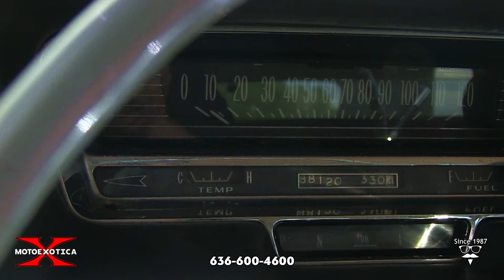1959 Cadillac Fleetwood Series 75 Limousine || SOLD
Nine-passenger limousine; one of 710 such models made in 1959
8-inch wheelbase
Ebony Black (code 10) exterior with matching vinyl roof
Light Gray wool broadcloth and Dark Gray nylon Bedford cord interior (code 90)
390 CID V-8 engine with four-barrel carburetor
Hydramatic four-speed automatic transmission
Air-conditioning, power steering, power brakes, power windows and power vent windows
Motorola CB radio in front, two telephones in back

Looking for a new rolling conversation piece that happens to have room for your large or extended family? MotoeXotica Classic Cars is pleased to offer this seldom-seen 1959 Cadillac Fleetwood Six-window Limousine.  This limo was lovingly cared for by an elderly gentleman who had declining health.  He loved showing this limo at car shows for over a decade.  We purchased the car from his estate.

Even more ostentatious and exuberant than its standard coupe, convertible and sedan counterparts, the 1959 Cadillac Fleetwood Six-window Limousine was the pinnacle of Head Stylist Harley Earl’s styling manifesto. With its nearly 150-inch-long wheelbase, Earl had that much more canvas to use. Made in GM’s Detroit, Michigan factory on (date), this limousine is one of 710 manufactured in 1959.

Finished in Ebony Black, (code 10), this car’s paint and trim are in overall satisfactory condition. There are blemishes in the fender trim, blemishes on the left and right side of the body and under the full black vinyl roof. The glass panels and the vehicle’s lights are also in overall decent order, however one of the driver’s side bullet-shaped tail lamps is broken and passenger side exterior spotlight is inoperable. Overall, the limo’s bodywork is in decent shape, including the bumpers, which are in overall satisfactory shape.  The car can be impressive as is, but could use a paint job to bring it back to it's original grandeur.

This long car rolls on whitewall tires with full wheel covers. The tires and wheel covers are in adequate condition, however the tires are older and should be replaced before a long journey.

Under the hood is a 390 CID V-8 engine with a four-barrel carburetor, backed by a Hydramatic four-speed automatic transmission. Driver convenience features included air-conditioning, power steering, power brakes and power windows, including power vent windows.

Inside, the aftermarket light gray broadcloth and dark gray nylon Bedford cord seats, with their fold-down center armrests are in overall satisfactory condition, with some evidence of “buttons gone wild” in front. The contrasting black carpet and complementing gray headliner are in similar shape. The two-spoke gray steering wheel looks good, while the instrument panel and inner door panels are in decent order. There’s a Motorola CB unit on the transmission tunnel in front while in back a pair of telephones ride the tunnel. There are also a pair of fold-away jump seats in the rear. Rounding out the interior is a factory AM radio.

No single automotive design better characterizes the industry’s late 1950s flamboyance than the 1959 Cadillac, which incorporated totally new styling. Large tailfin, twin bullet taillamps, new jewel-like grille patterns and matching deck-lid beauty panels personified these cars. The long-wheelbase Series 75 technically became the Series 6700, in keeping with Cadillac's new series scheme, but in practice was still referred to as the “Series 75.” Production models again were a nine-passenger sedan and Imperial limousine with auxiliary jump seats.

Fleetwood lettering appeared on the rear deck lid trim strip. Single side trim moldings extended from the front wheel housing to the rear of the car. Standard equipment included power brakes; power steering; Hydramatic

automatic transmission; dual back-up lamps; windshield washers and two-speed wipers; wheel discs; dual outside rearview mirror; vanity mirror; oil filter and power vent windows. Power steering and shock absorbers were improved this year. Engine displacement on the Cadillac V-8 was increased to 390 CID.

Competition to this Cadillac in 1959 included Chrysler’s Imperial Limousine, Lincoln’s Continental Limousine and Mercedes-Benz’s 300D Limousine.

VIN: 59R107891